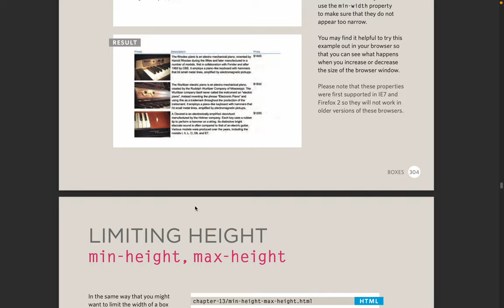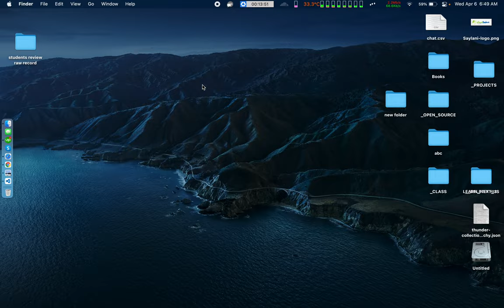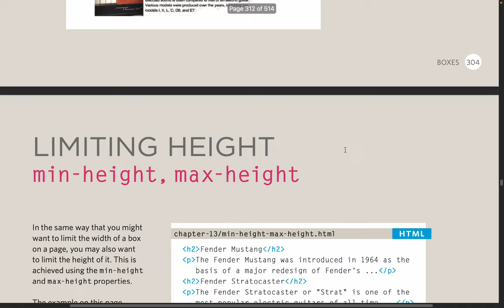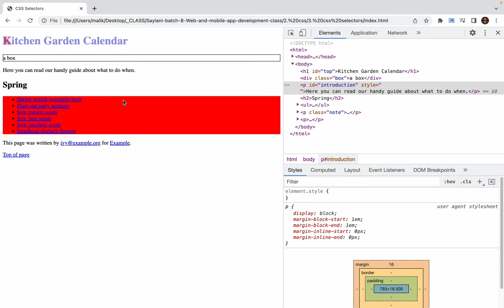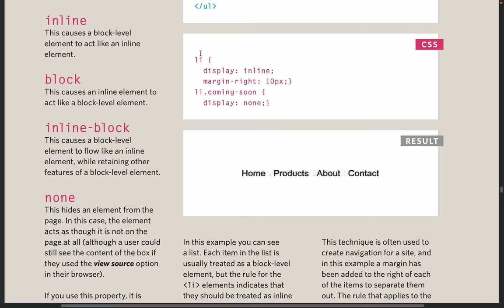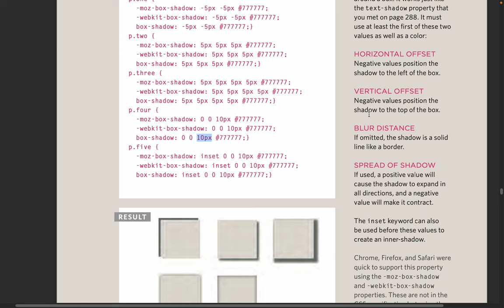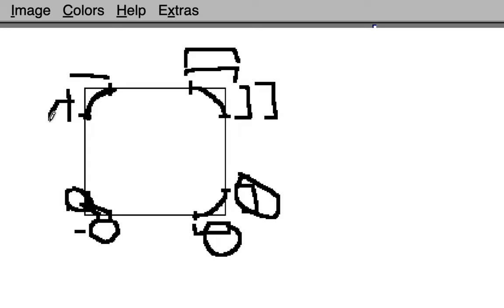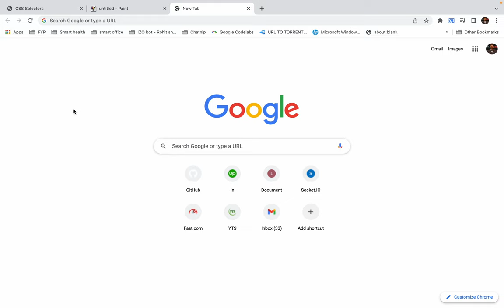7. saylani batch 8 - css boxes - border radius